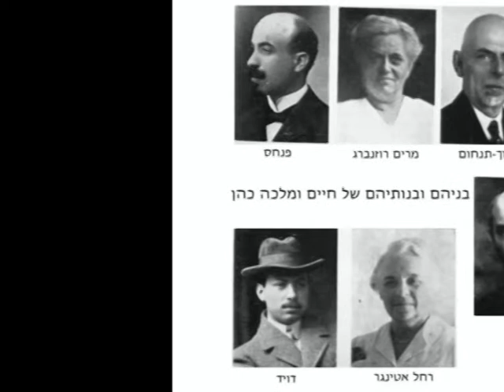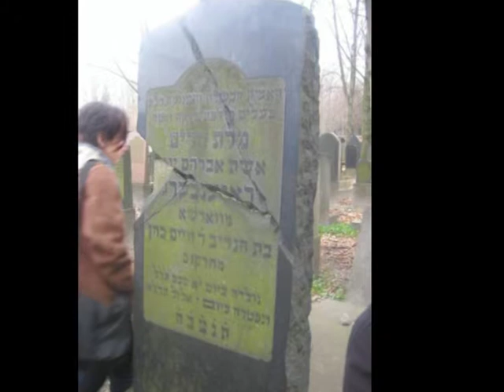בית משפחת כהן בברלין